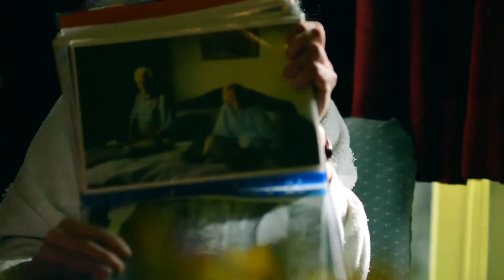Bob Parks: poetry reading